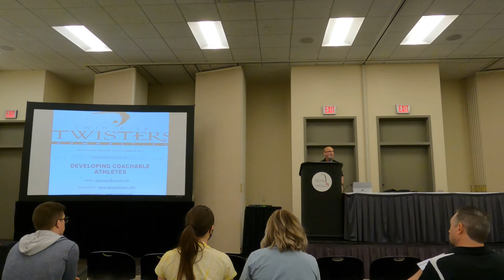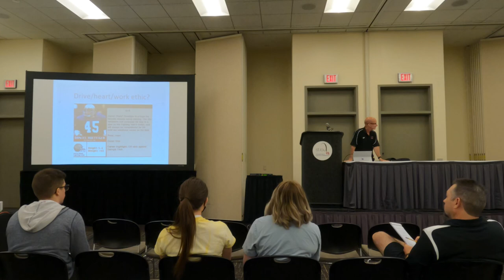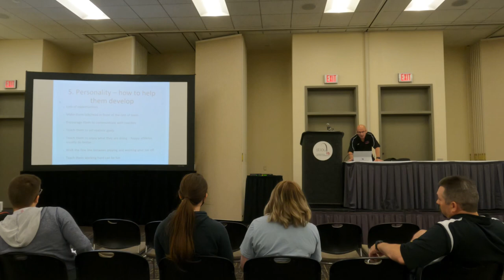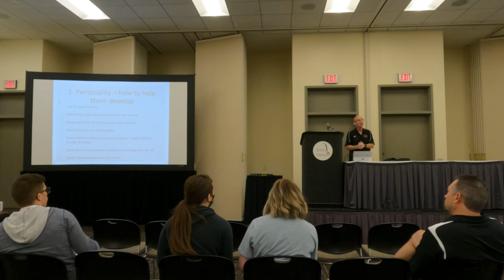Developing Coachable Athletes with Mike Hunger